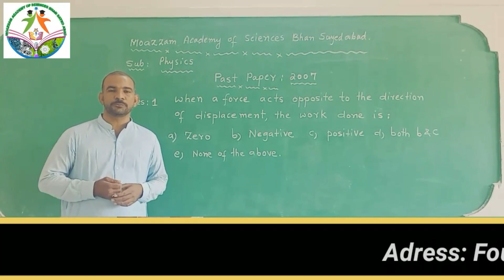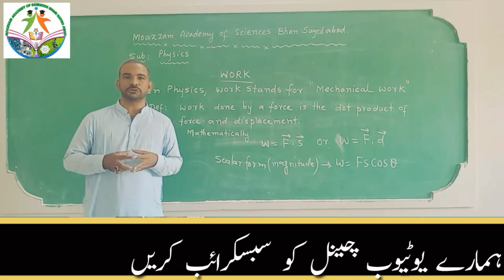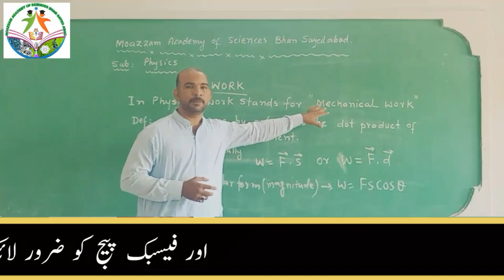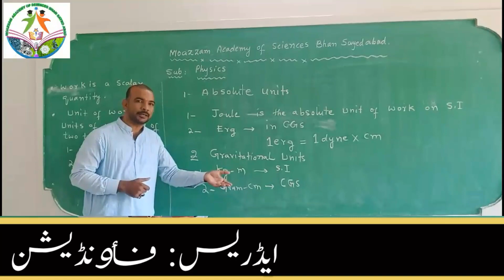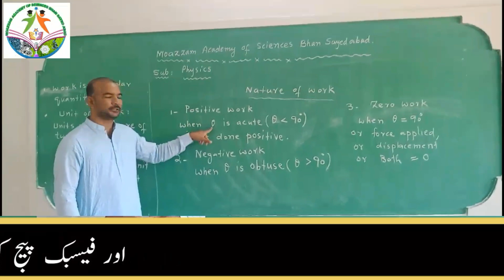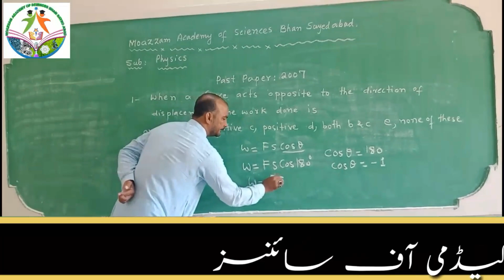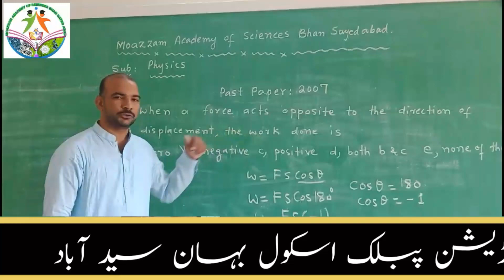Physics mcqs #01 work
solution of past paper 2007 physics lumhs paper Moazzam academy of sciences Bhan sayed abad lecture# Sir D.K